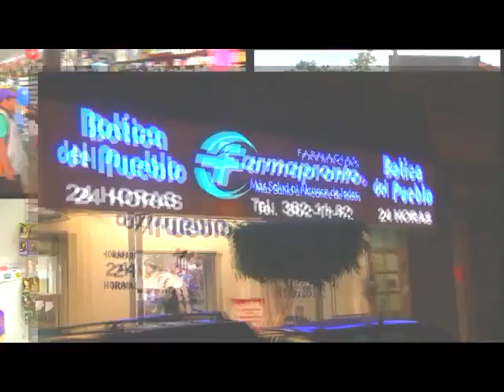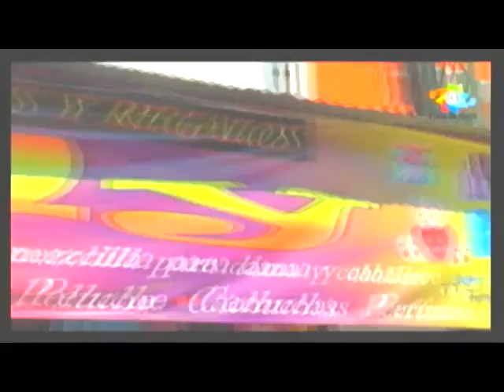Explosion Deportiva 05 Mayo 2016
EXPLOSION DEPORTIVA 5 MAYO 2016: Polémica en el Futbol de Temamatla por la introducción de bebidas embriagantes, 3 cartones de cerveza, a las instalaciones del campo deportivo; Inauguración del Torneo de Béisbol de Tamazunchale en honor a Rodolfo "El Huracán" Ramírez, contando con la presencia de familiares y amigos de "El Bofo"; Sultanes Tamazunchale vence 2-1 a Albinegros de Orizaba logrando su pase a la Liguilla del Futbol de 3a División Profesional, jugando los 32avos de Final contra Real Olmeca del DF, logrando una ventaja de 1-0 en el partido de ida; Basquetbol Municipal de Tamazunchale Torneo "Guadalupe Rubio Montaño", Charros Campeón en 2a Fuerza al vencer a Panteras y Matlapa Campeón en 2a Fuerza al derrotar a Serranos, entrevista con Ángel Rodriguez, jugador de Matlapa;  Torneo de Futbol de Chapulhuacán,  Chapulín TV 3er Lugar y Puerto Obscuro Campeón; Futbol Rápido Tamazunchale, Futbol Diamante y Máster.